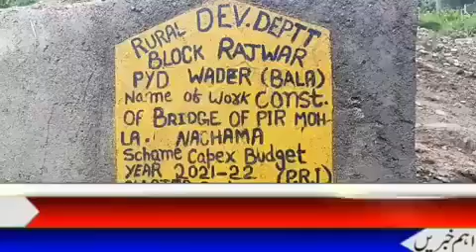kupwara village without network, residents irks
The residents of Lone Mohallah Nichama Upper Rajwar of Zachaldara tehsil of north Kashmir's Kupwara district are up in arms against the authorities for No Network of roads in the area.